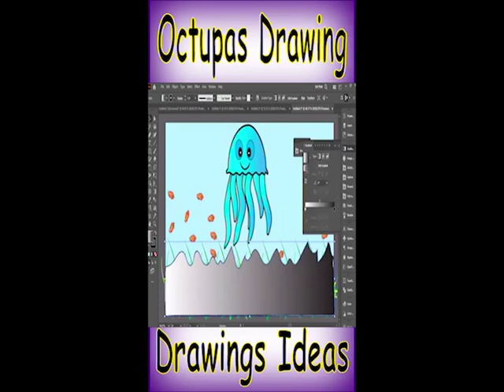Cool Octopus Draw